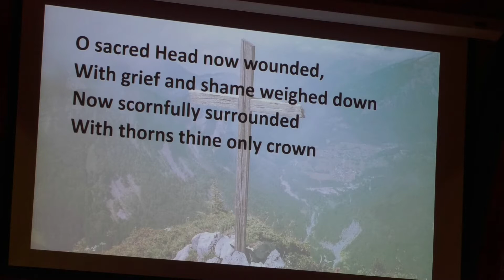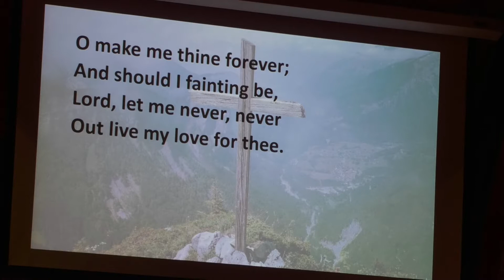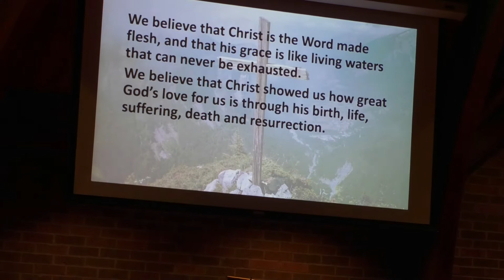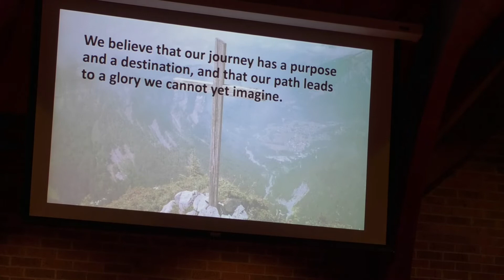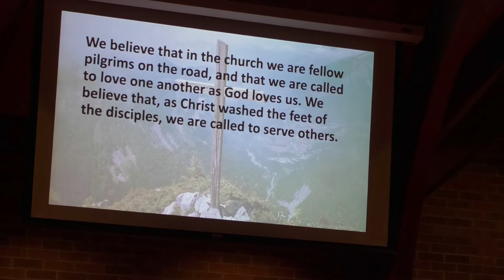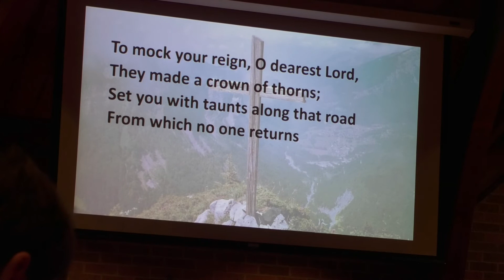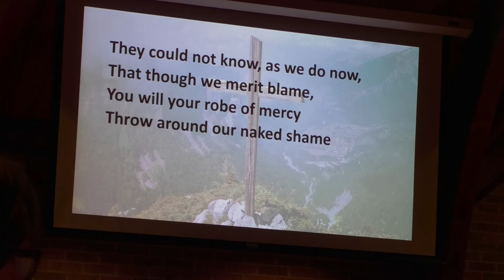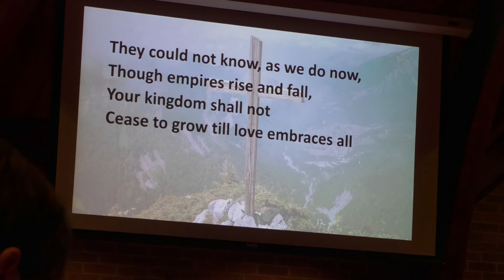April 3rd 2022